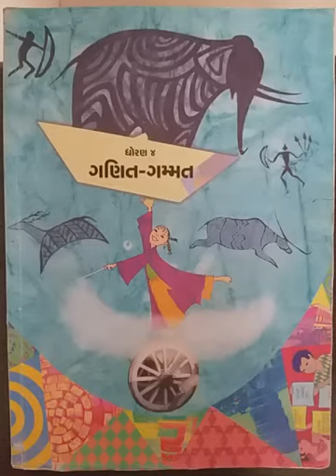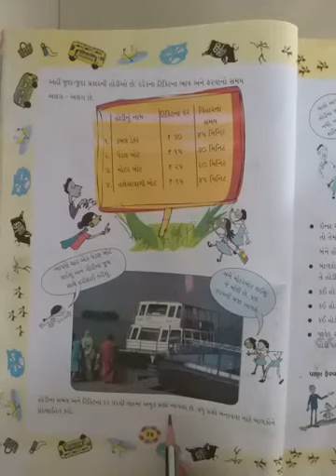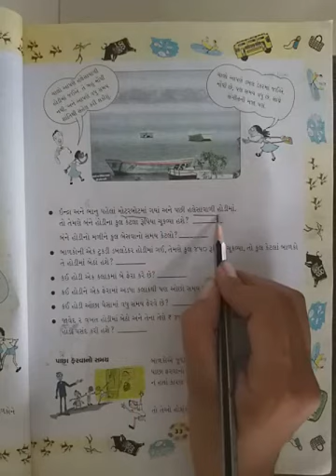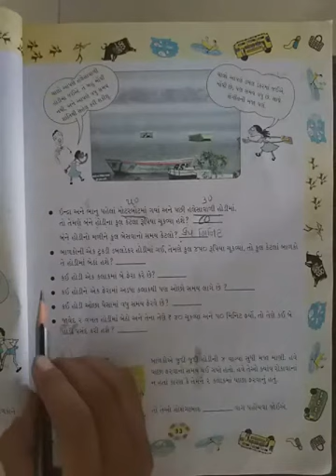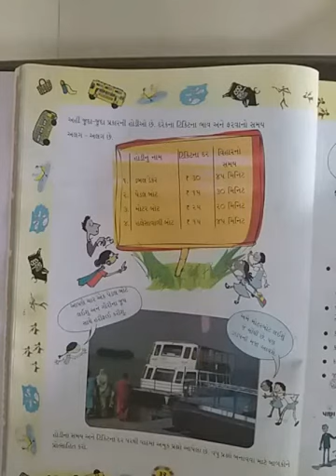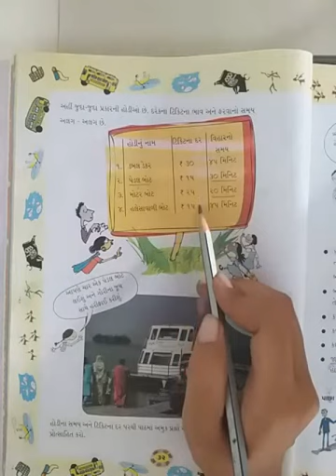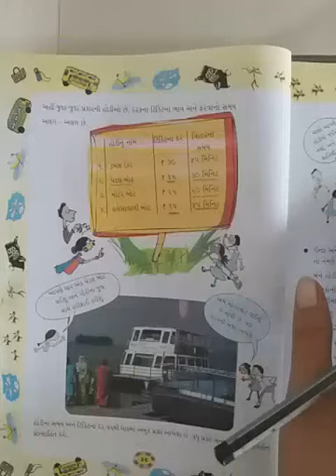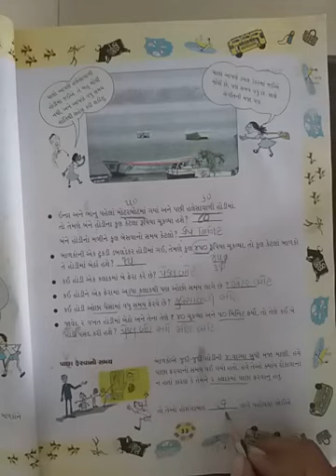Std-4(gujrati medium),maths,ch-3(part-17),by sonal tandel.